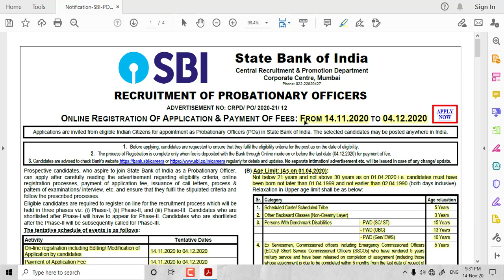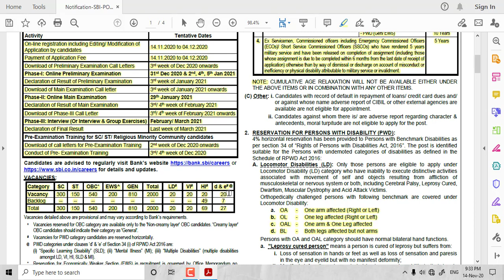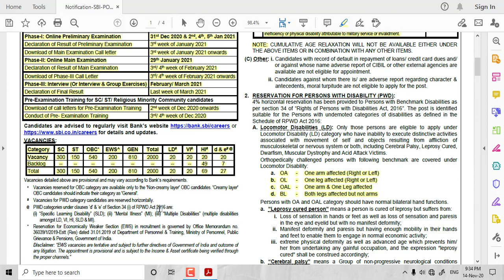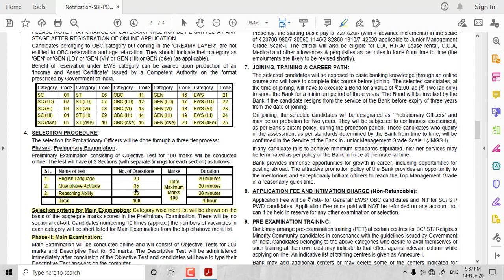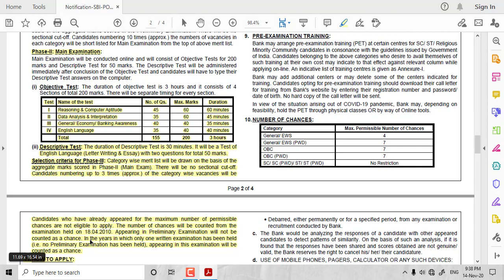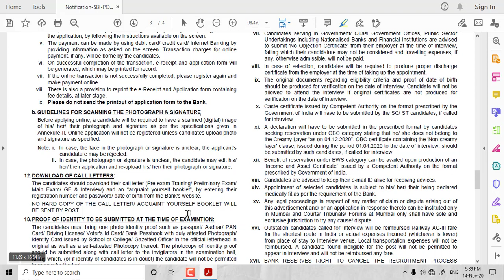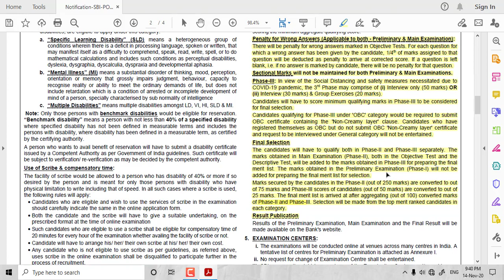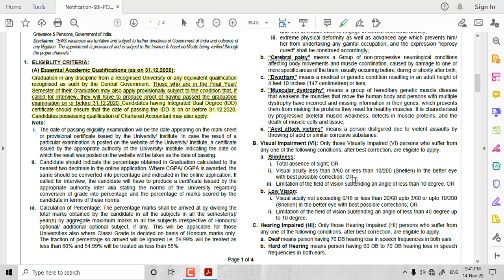SBI PO Recruitment 2020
SBI PO Recruitment 2020 # ,SBI po recruitment details 2020, SBI po recruitment  online application starts form 14 november and the last date is 4 December 2020

SBI PO Recruitment 2020 online applications are starts and the last date of application is 4th Decemebr 2020